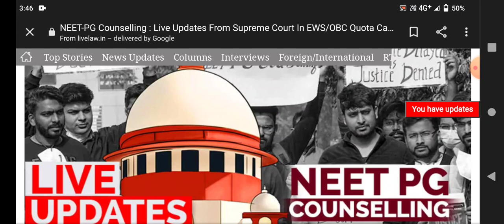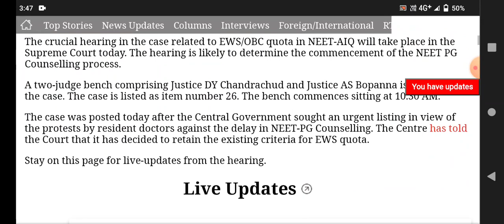TNAU / TANUVAS/ NEET 2021 RANK LIST RELEASED DATE 💯 ALL MUST WATCH 💯 SUBSCRIBE 🔔